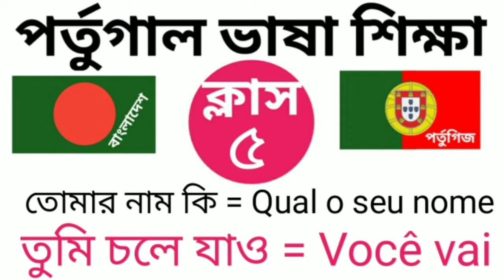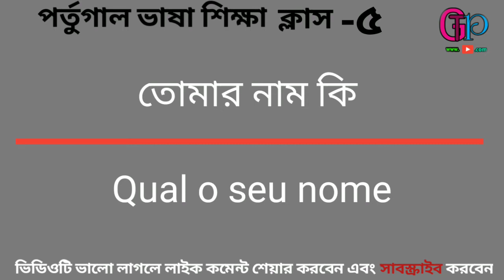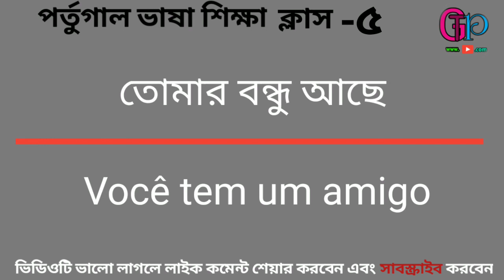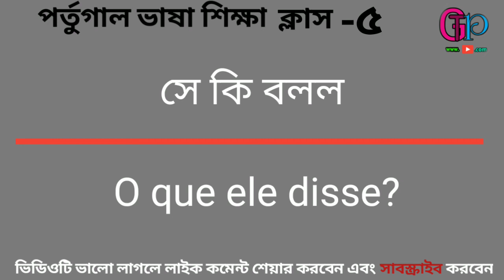পর্তুগাল ভাষা শিক্ষা ক্লাস ৫ | Portugal Language Learning Class 5 | gp tech pro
হ্যালো ভিউয়ার্স আসসালামু আলাইকুম ওয়া রাহমাতুল্লাহ আপনারা সবাই কেমন আছেন ইনশাআল্লাহ সবাই ভাল আছেন আপনাদের মাঝে আমি পর্তুগাল ভাষা শিক্ষার ভিডিও দিলাম ভিডিওটা দেখে কেমন লাগছে অবশ্যই কমেন্ট করে জানাবেন অবশ্যই লাইক দিবেন এবং সাবস্ক্রাইব করে রাখবেন সবার আগে নতুন ভিডিও পাওয়ার জন্য এই ভিডিওটা দেখার জন্য আপনাকে অসংখ্য ধন্যবাদ